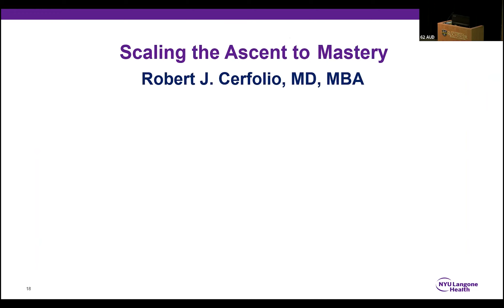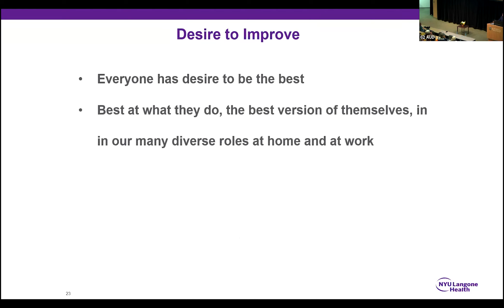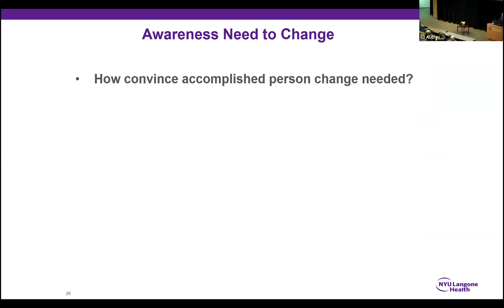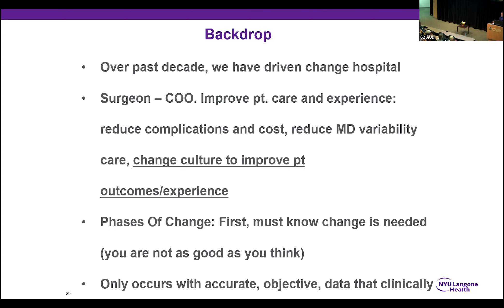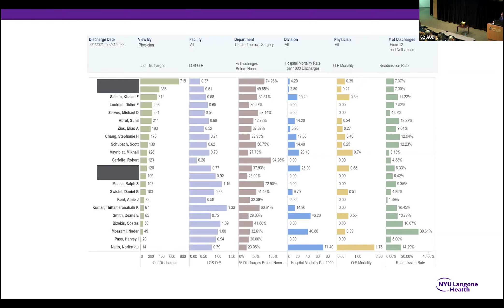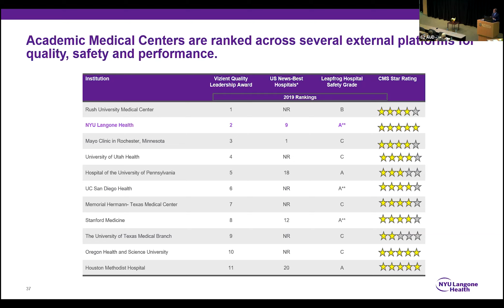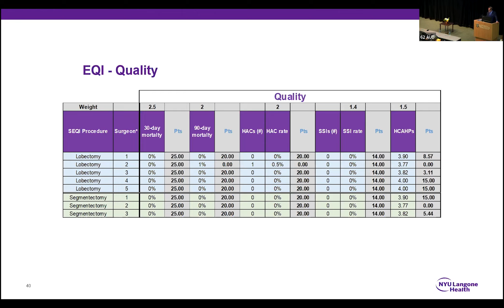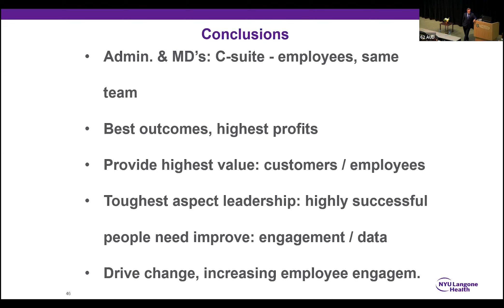06.10.2022 SMD Livestreaming: Distinguished Alumnus Lecture